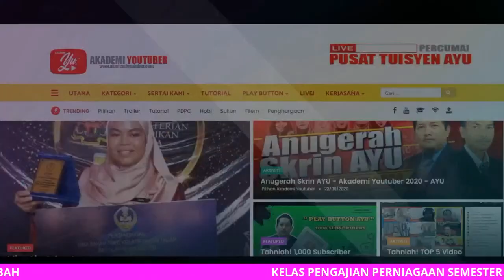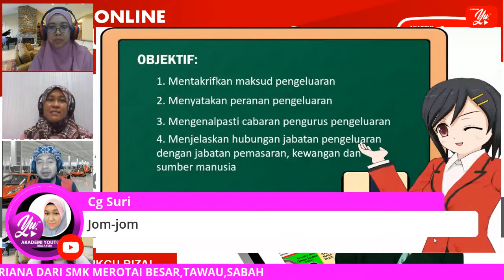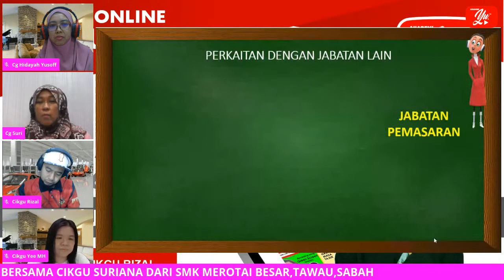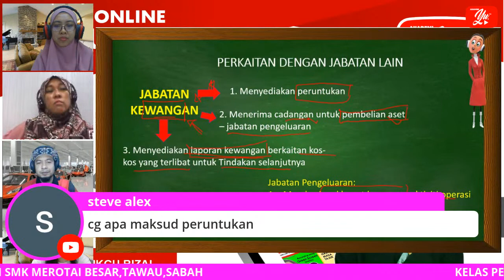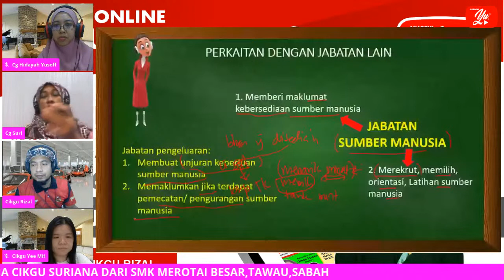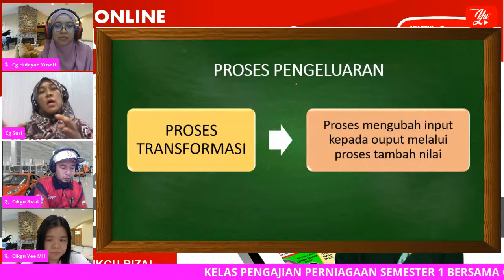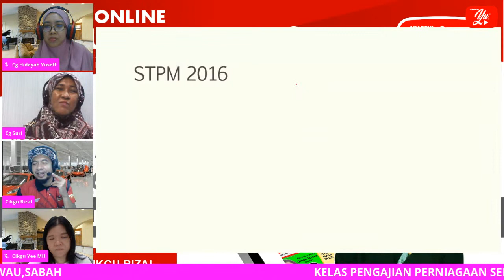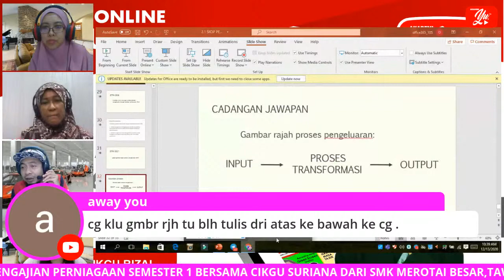🔴 [LIVE] KELAS PENGAJIAN PERNIAGAAN (STPM),SEM 1(BAB 2) BERSAMA CIKGU SURIANA #02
TERIMA KASIH.